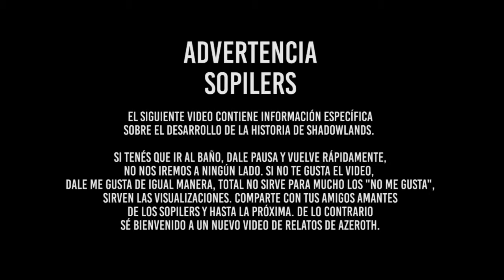[LORE LATINO] Diálogo IN-GAME entre Draka y Thrall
Dakara y Thrall hablan acerda de la culpa que invade a su hijo